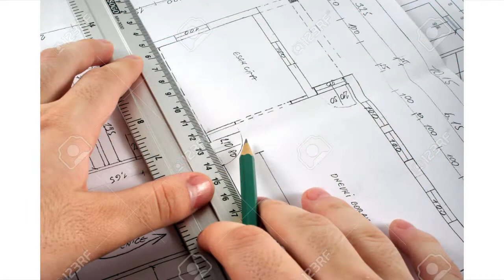15 strumenti d'uso quotidiano progettati solo per i destrimani